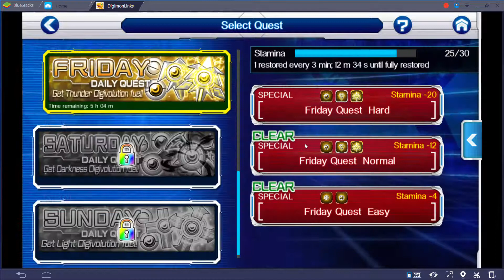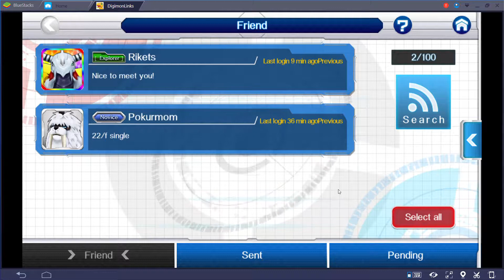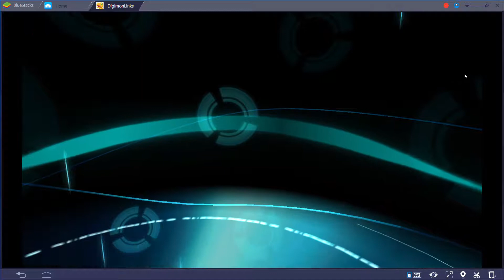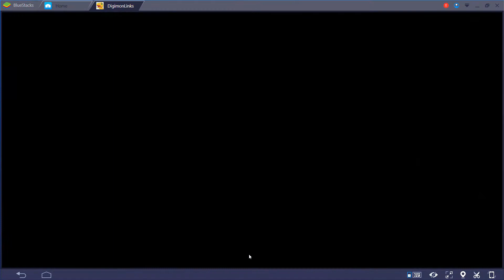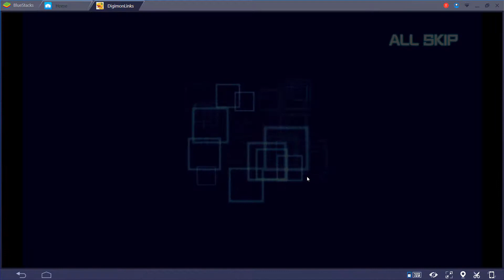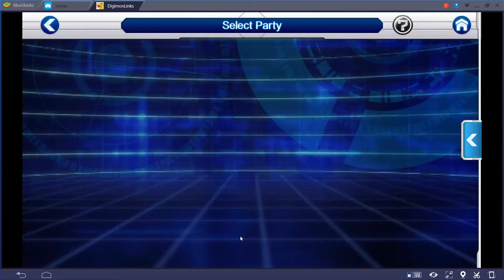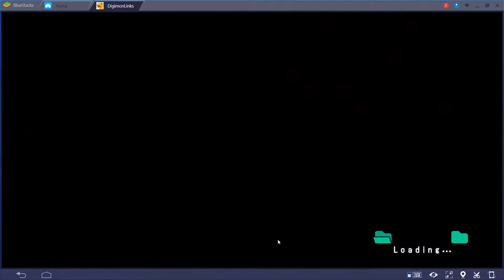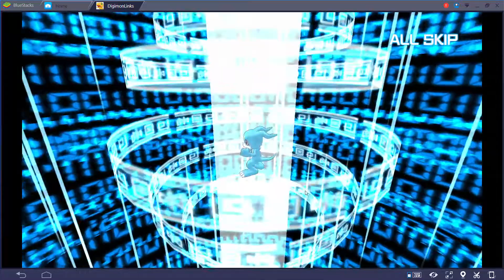Digimon Links Part 2